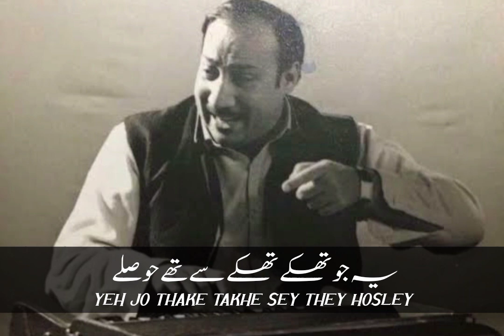Yeh Jo Thake Takhe Sey They Hosley | Ghazal | Ustad Farrukh Fateh Ali Khan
Ghazal,, Yeh Jo Thake Takhe Sey They Hosley
Singer,, Ustad Farrukh Fateh Ali Khan